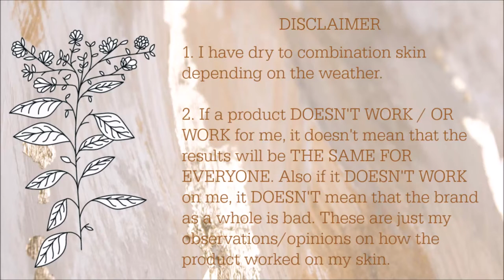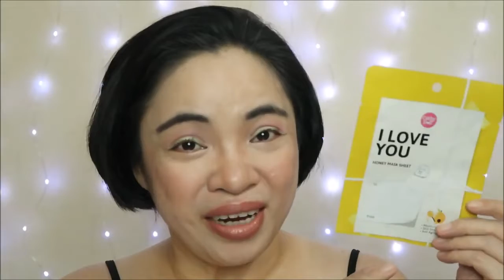CATHY DOLL SHEET MASK REVIEW | xo vlogs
The content of this channel is all about makeup tutorials, creative makeup looks and such. Pls be reminded that i want this channel to be a safe space for all makeup lovers/enthusiasts. So any INNAPROPRIATE comment/link shall be deleted/blocked.